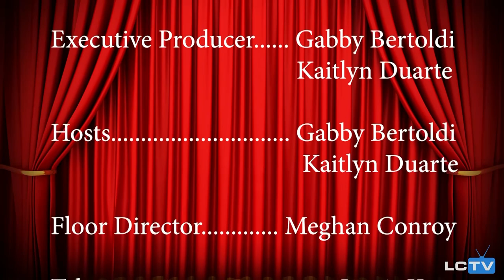The Roast of the Stew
In this episode, "The Roast of the Stew", @kaitlynduarte and @gabbybertoldi are kicking off the LCTV April Fools Celebration! The title speaks for itself *wink*